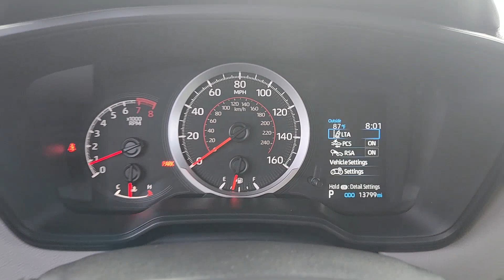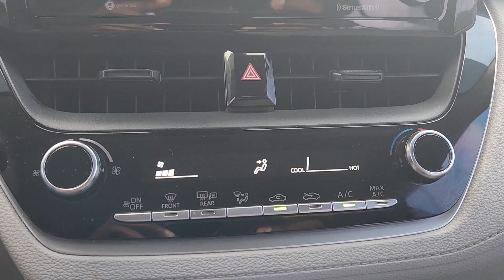2022 Toyota Corolla_Cross Katy, Houston, Cinco Ranch, Sugarland, Jersey Village 36455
Sonic Silver Used 2022 Toyota Corolla_Cross L available in 11800 Katy Freeway, Houston, Texas at Don McGill Toyota. Servicing the Katy, Houston, Cinco Ranch, Sugarland, Jersey Village, TX area.

Recent Arrival! CARFAX One-Owner. Certified. 31/33 City/Highway MPGbrbrSilver 2022 Toyota Corolla Cross LbrbrToyota Certified Used Vehicles Details:brbr * Warranty Deductible: $0br * 160 Point Inspectionbr * Limited Warranty: 12 Month/12000 Mile (whichever comes first) from TCUV purchase datebr * Roadside Assistancebr * Vehicle Historybr * Limited Comprehensive Warranty: 12 Month/12000 Mile (whichever comes first) from certified purchase date. Roadside Assistance for 7 Year / 100000 Milebr * Powertrain Limited Warranty: 84 Month/100000 Mile (whichever comes first) from TCUV purchase datebr * Transferable WarrantybrbrbrWhere the deals are good. I-10 at Kirkwood!!